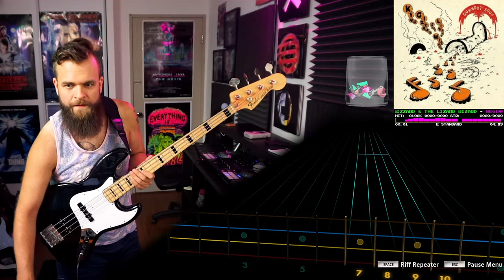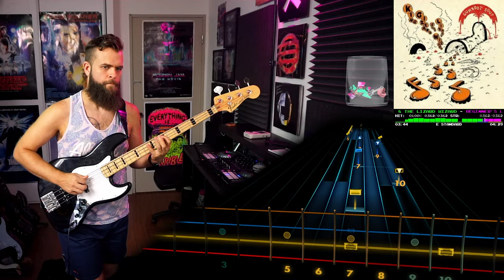King Gizzard & The Lizard Wizard－Beginner's Luck｜Rocksmith Bass Tabs [E Std]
King Gizzard & The Lizard Wizard－Beginner's Luck
_Gumboot Soup_ (2017)
*Arrangement:* Bass
*Tuning:* E Standard
*Chart By:* HuEvCl